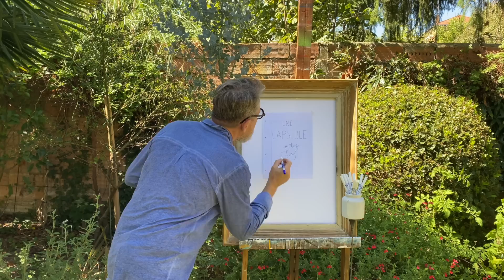✍️ Comment l'effaceur... efface ? ✍️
Ce qui ne change jamais ce sont les petites fautes qui se cachent dans les copies. Heureusement, il y a l’effaceur ! Mais au fait comment l’effaceur efface ? Dans ChezJamy on vous explique 🤓